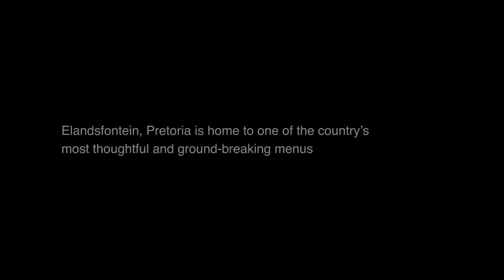Restaurant Mosaic at The Orient: 2015 Eat Out Mercedes-Benz Restaurant Awards nominee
Win dinner for two at the 20 nominee restaurant of your choice! You'll be chauffeur-driven in a Mercedes-Benz SUV, with flights and two nights accommodation included if necessary. Simply watch the reveal videos and and answer an easy question

Are you ready for the best Sunday lunch of your life? Tickets for the 2015 Eat Out Mercedes Benz Restaurant Awards are on sale now! For more information and to purchase your ticket,